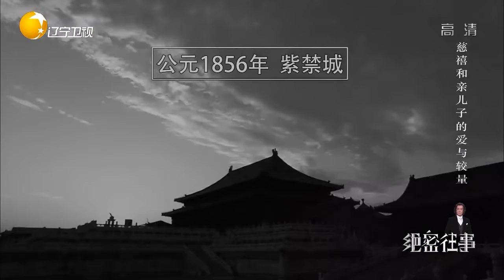望子成龙的慈禧，是如何把儿子培养成了她的敌人？丨绝密往事